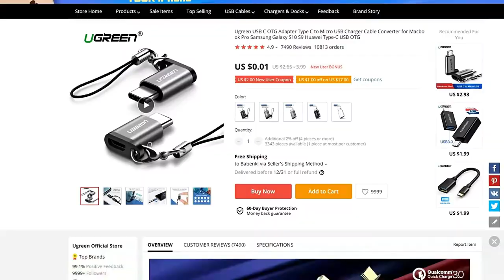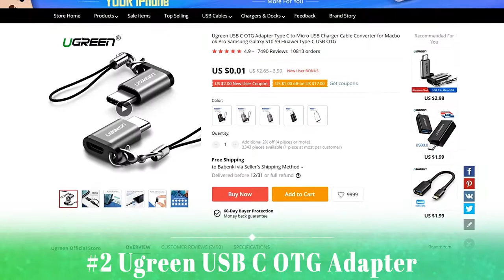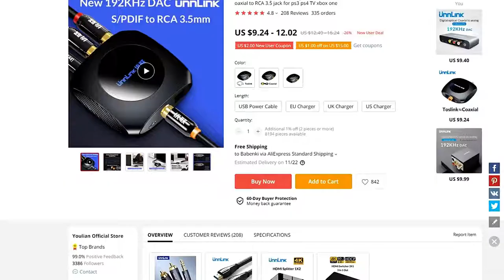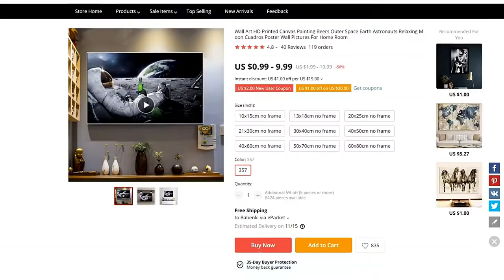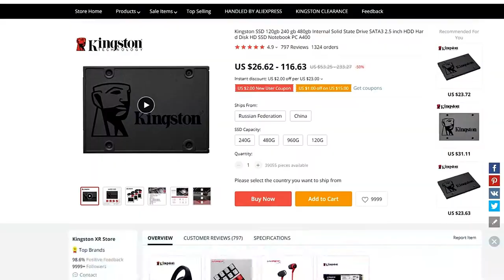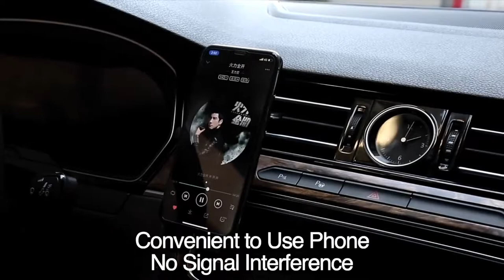Best Guide To Find Best Cool Gadgets on Amazon, Aliexpress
1) 0:18 🔥 Baseus type-C fast charge cable
Amazon Price (Paid Link)
Aliexpress Price (Paid Link)
Banggood Price (Paid Link)
2)0:55 🔥 USB C OTG Adapter
3) 1:49 🔥 Wireless earphones
4) 3:04 🔥 Go pro Accessories Set
5) 3:53  🔥 Unnlink New Digital to Analog Audio Converter
6)4:22 🔥 3 in 1 Charger cable
7)4:38 🔥 Posters
8)5:06 🔥 Smartwatch
9) 2:29 🔥 Kingston SSD
10) 6:12 🔥 Magnetic smartphone holder